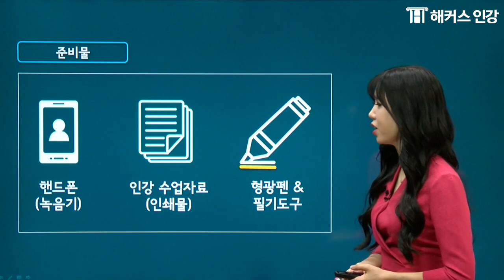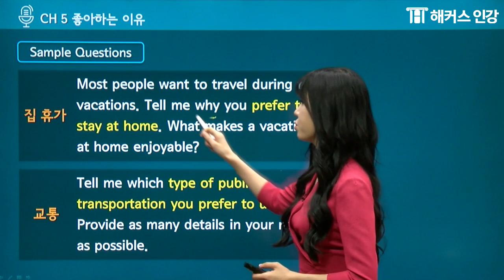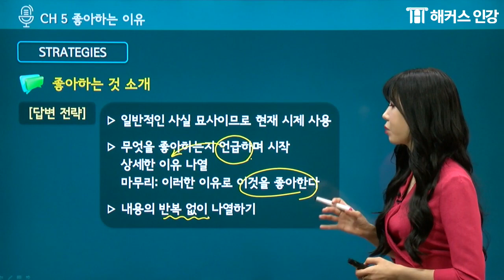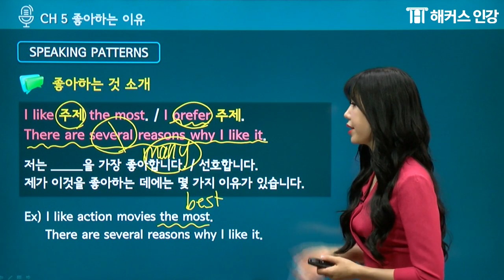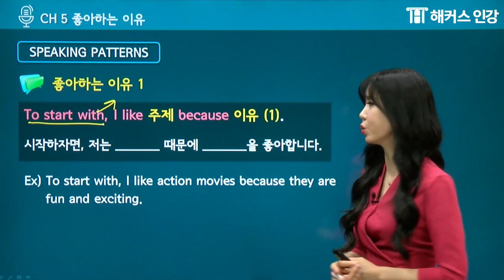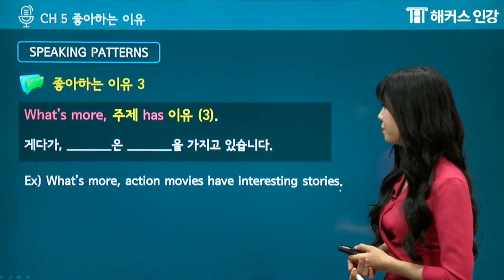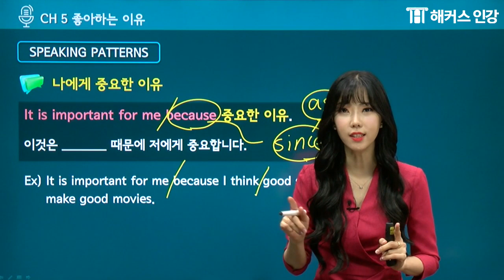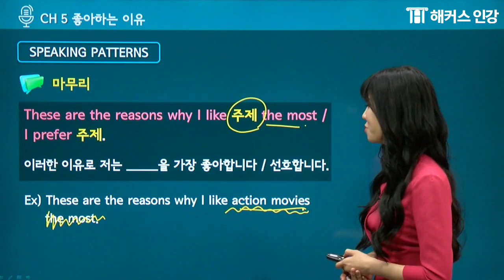오픽등급 IM·IH를 위한 오픽돌발주제+답변학습법 공부 [오픽인강/해커스]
외국어인강 1위 해커스
[토스오픽 600% 환급반] 수강료 최대 600% 환급받고

[클라라] 오픽(OPIc)인강 등급별 IM,IH,AL 달성 전략!
오픽시험+취업준비 종결★오픽인강 무제한 수강+취업자료집까지!
*제세공과금 본인부담

[1위] 헤럴드선정 2018 대학생 선호브랜드 대상 ‘대학생이 선정한 외국어인강’ 부문 1위